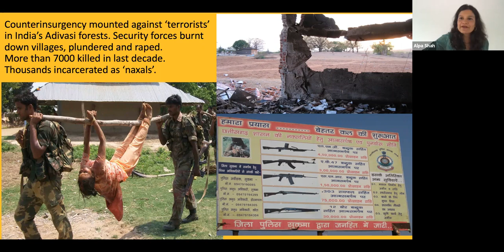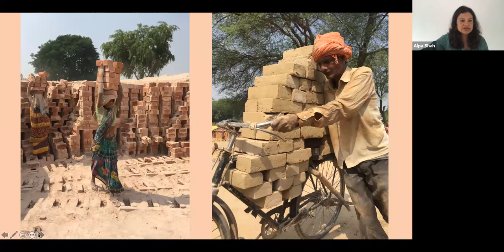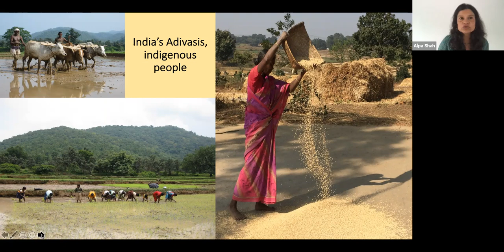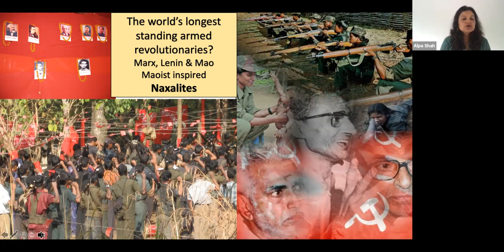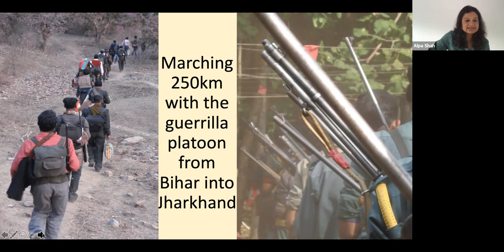Alpa Shah (LSE) - Unlock the Nation: An Indian Call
Alpa Shah presents a new preface to the paperback of her best-seller book "Nightmarch". It addresses the issues Shah has worked on around naxals in light of the Covid-19 pandemic and the lockdowns, as well as various incarcerations caused by state repression. She also discusses the transformation of institutions – especially education and the universities – caused by those processes. On 28 October 2020, Nightmarch has been awarded the 2020 Book Prize from the Association for Political and Legal Anthropology